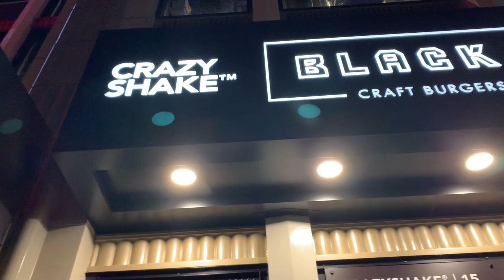trying a $10 milkshake || angelramosx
me and my sister trying a $10 milkshake from downtown disney lol